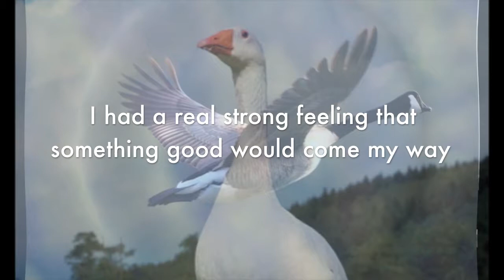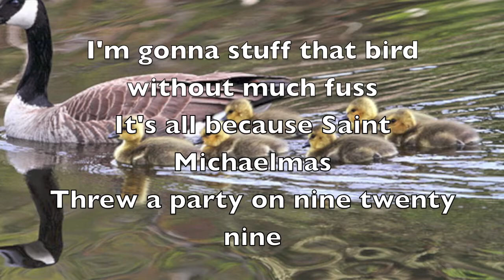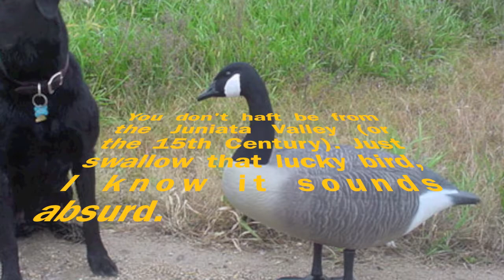The Goose Day Shuffle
The Christmas season has carols and Halloween has "The Monster Marsh. Now the Juniata Valley in Central Pennsylvania has "The Goose Day Shuffle". Words and Music by Dave Landis.